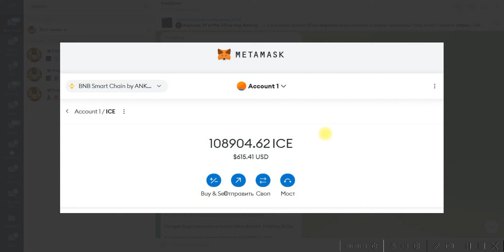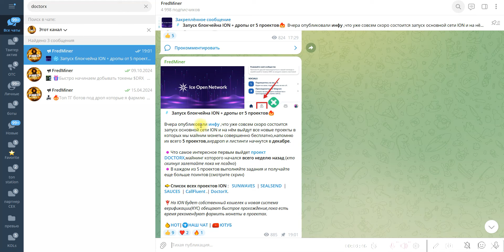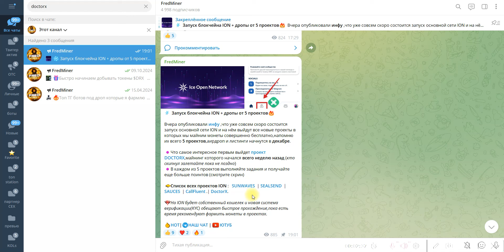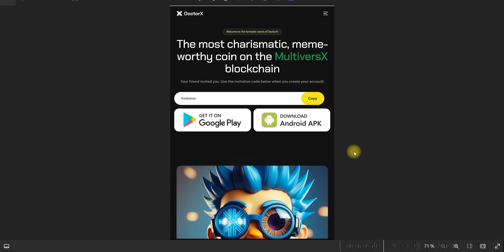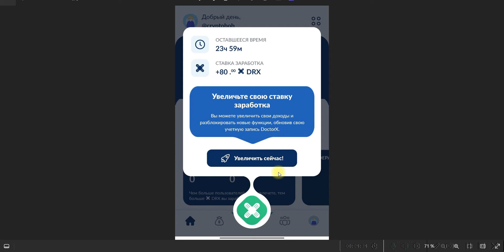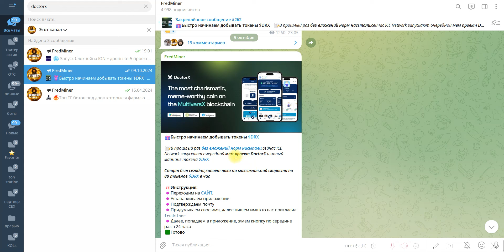DOCTORX - ЛИСТИНГ И АИРДРОП БЕЗ ВЛОЖЕНИЙ | КАК ЗАРАБОТАТЬ ТОКЕНЫ $DRX | ICE OPEN NETWORK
ICE Network запускают очередной мем проект DoctorX и новый майнинг токена $DRX.
Недавно опубликовали инфу ,что уже совсем скоро состоится запуск основной сети ION и на нём выйдут все новые проекты в которых мы майним монеты совершенно бесплатно,напомню их всего 5 проектов,аирдроп и листинги начнутся в декабре.

🟣Что самое интересное первым выйдет проект DOCTORX которого начался всего неделю назад (кто скипнул залетайте пока не поздно)
🟣В каждом из 5 проектов выполняйте задания и получайте еще больше поинтов (смотрите скрин)

❗️На ION будет собственный кошелек и новая система верификации(KYC) обещают быстрое прохождение,пока есть время рекомендуют фармить монеты во всех 5 проектах.